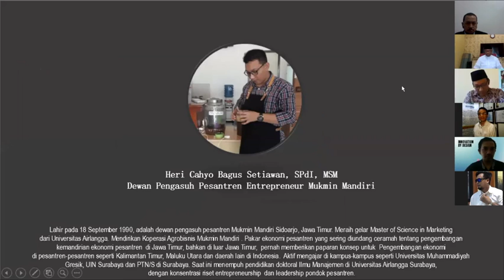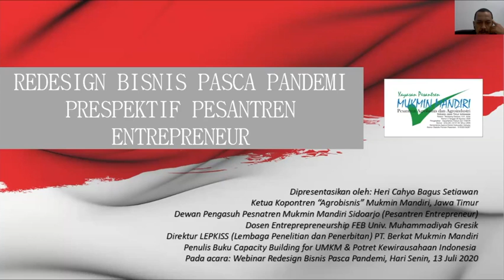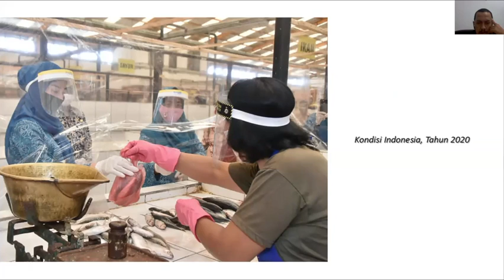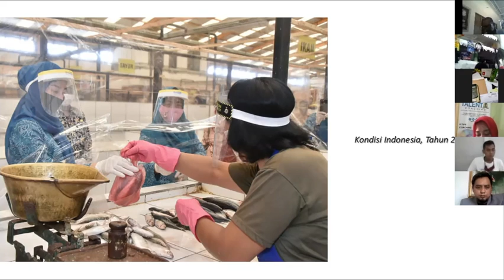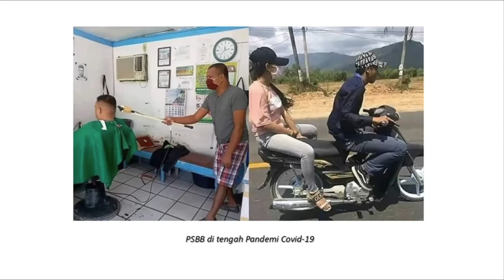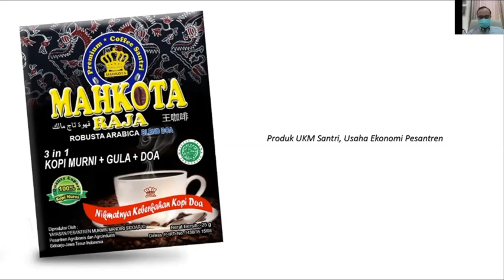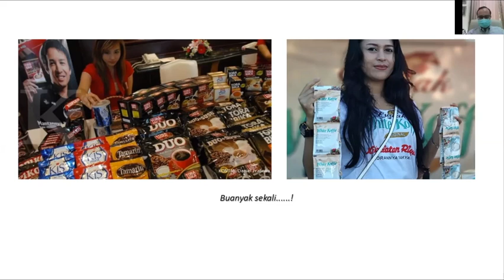Redesign Bisnis Pasca Pandemi prespektif Pesantren. Cerdas Menangkap Peluang Bisnis !!??!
Semua sektor terpukul di masa pandemi ini. Saatnya melakukan Redesign Bisnis Anda. Prespektif Pesantren ini juga mengajarkan bagaimana cerdas menangkap peluang bisnis di masa pandemi. Heri Cahyo Bagus Setiawan, MSM. seorang Dosen Kewirausahaan, Bisnis Konsultan, Pebisnis Ulung dan Pengasuh Pondok Pesantren Mukmin Mandiri Sidoarjo & Tulungagung.